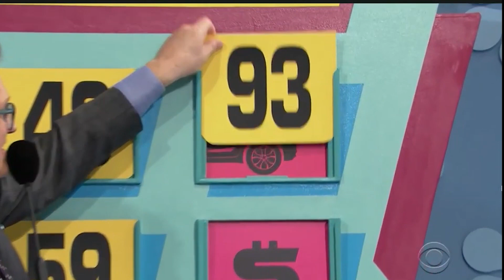Brian Dunn Acting/Hosting Demo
Let's take a walk through Brian's career in television, appearing on web and  network shows in Korea (Action English, Hey Jini), China (Xiaoling TV), Canada (Marilyn, The Life of Brian) and the USA (The Price is Right)!